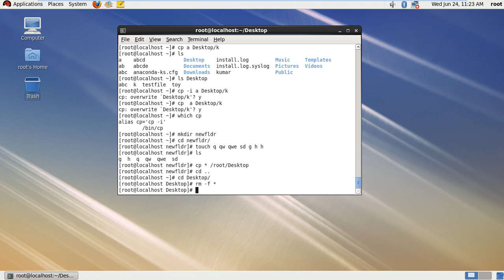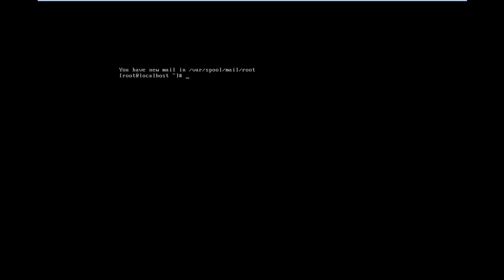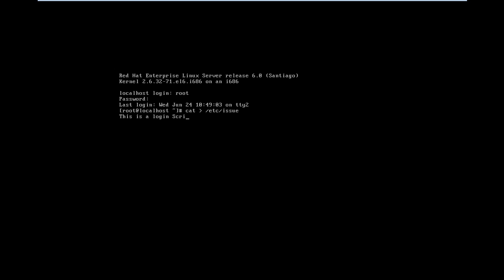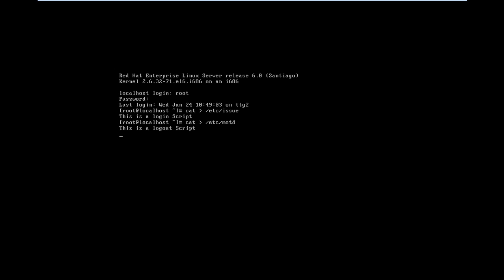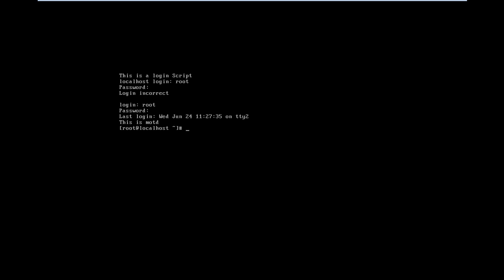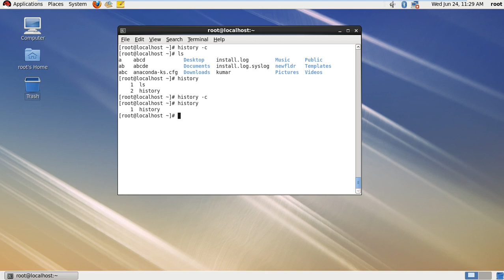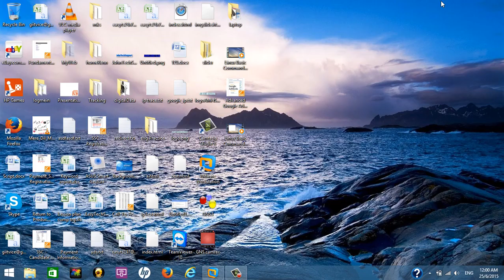Linux Basic Commands Real-Time project in Hindi part 3 - With Mahesh Sawarkar